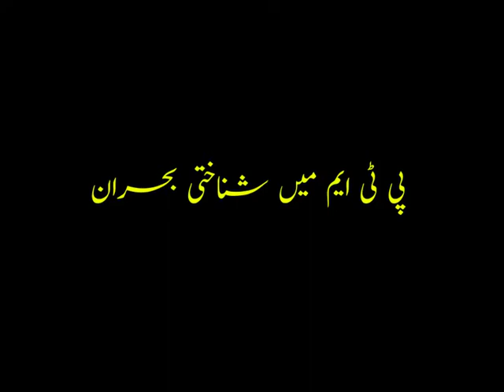PTM is playing dirty Politics